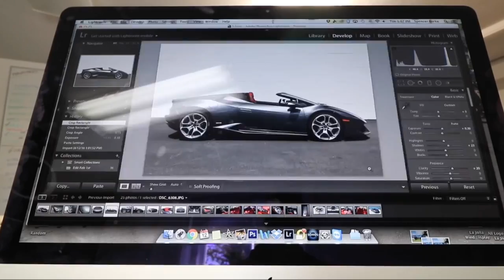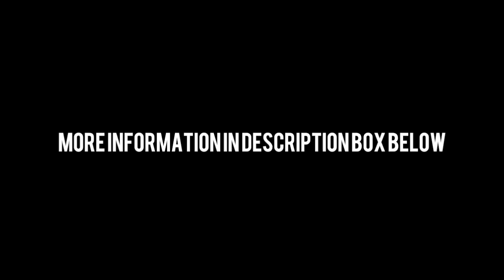Who is SPENCER BERKE?? (Social Media)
Need help with your social media marketing? We can help! Berke Marketing has 10+ years of social media marketing experience including management, content creation (photos & videos), and much more.

-Spencer Berke